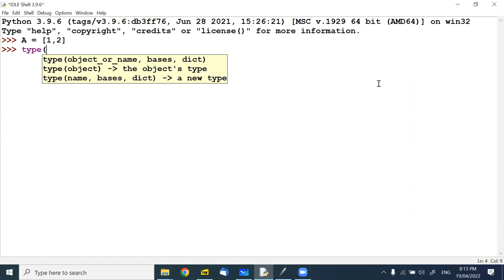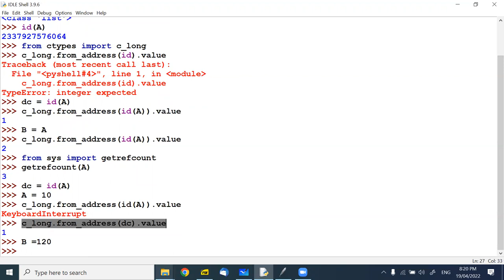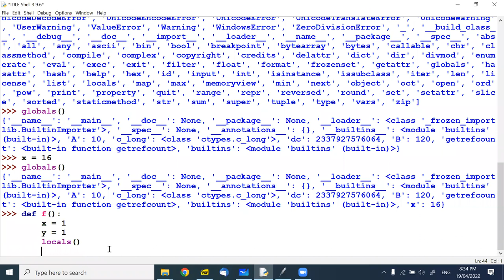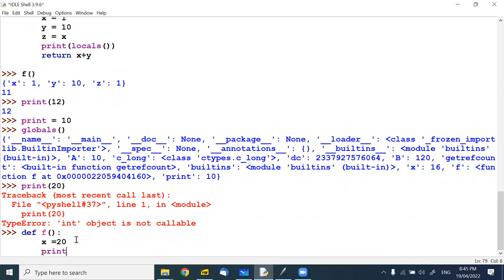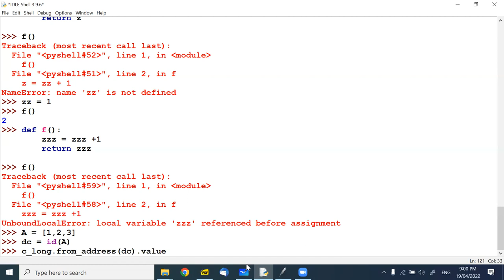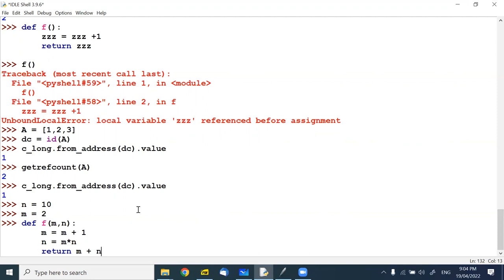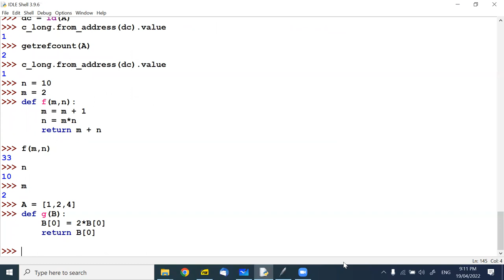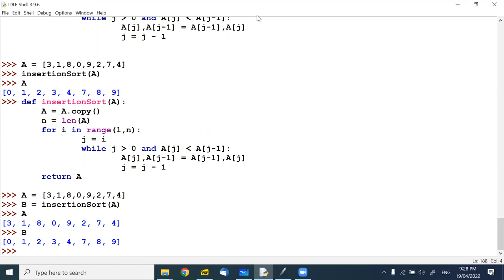B8, Python for HS và GV